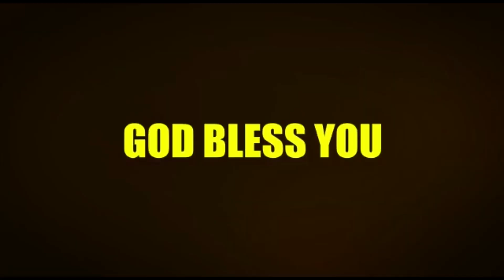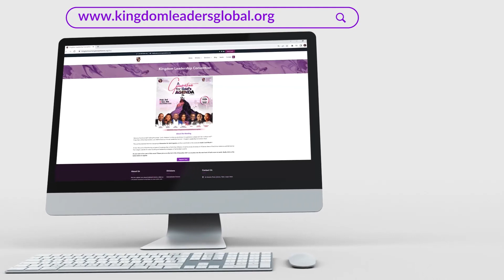ANOINTING SESSION II AMPLIFY MENTORING WITH DDK CONFERENCE- OAU EDITION|| PASTOR DEBOLA DEJI-KURUNMI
Join Pastor Debola Deji-Kurunmi for the Anointing Session, at the Mentoring Conference with DDK – Obafemi Awolowo University Edition, themed AMPLIFY.

The Mentoring Conference is an exclusive convening in Spirit and Scriptures that propels you into your identity as a Son!

God is calling you as part of the spiritual army that He is raising in this end-time.

This Anointing Session will be a blessing to you. Pay keen attention to your own Word as you watch and be blessed.